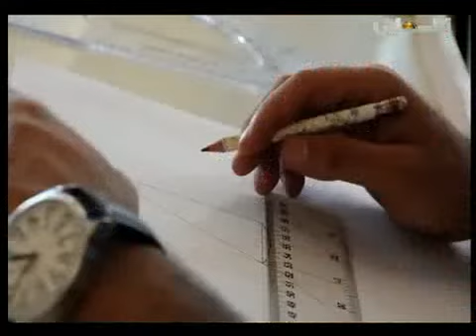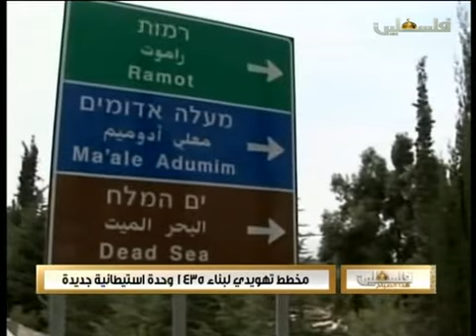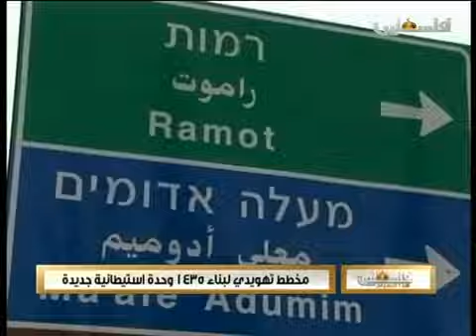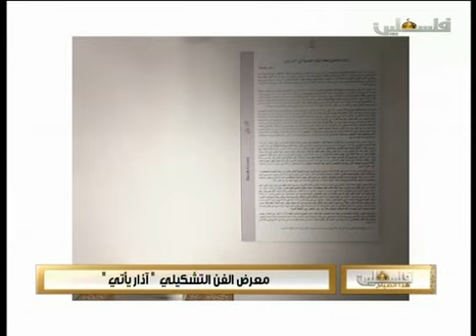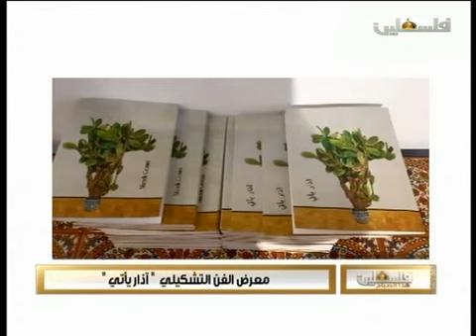فلسطين هذا الصباح - 3/4/2016